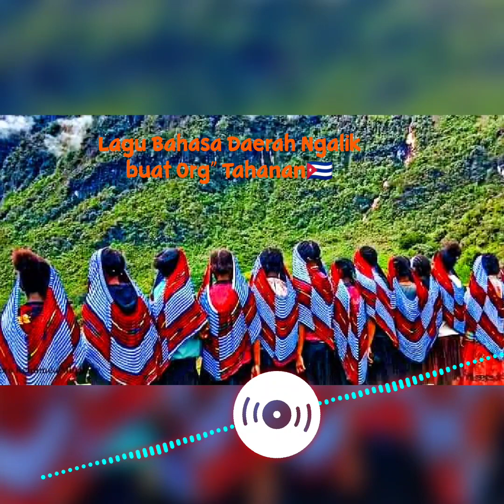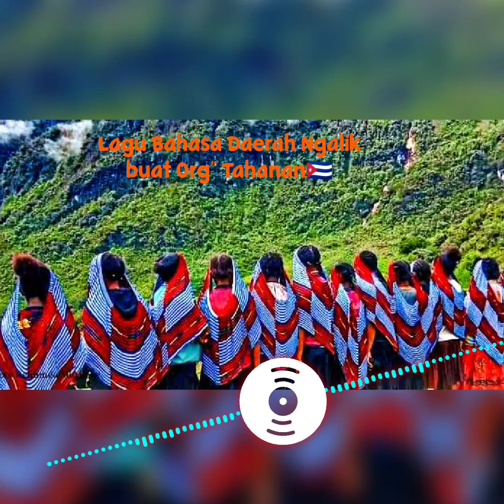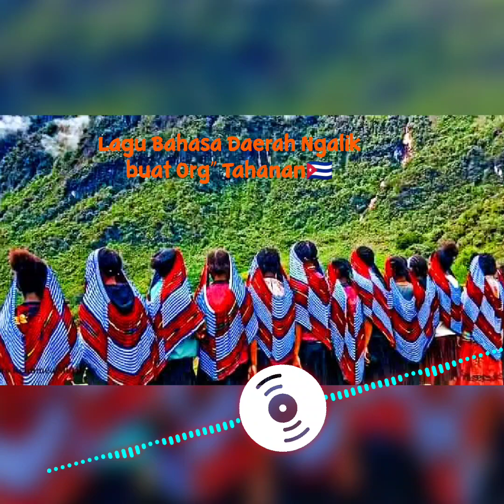Lagu bahasa daerah Ngalik buat org"tahanan 🇨🇺